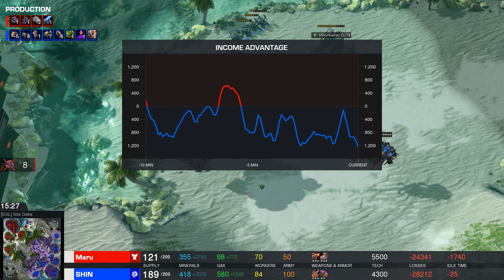TO KILL A LEGEND - MARU! 🇰🇷 SHIN! 🇰🇷 Site Delta! - StarCraft 2 - 2024